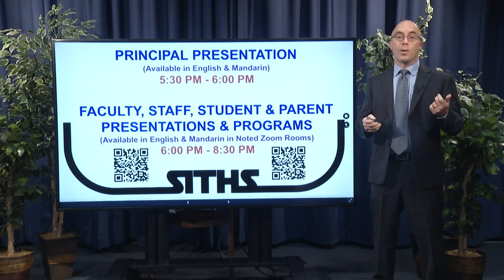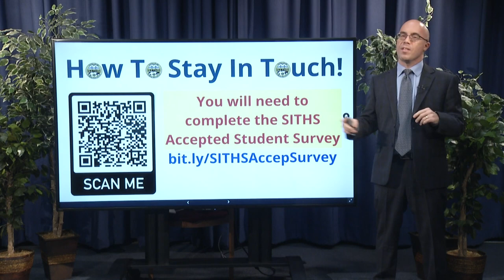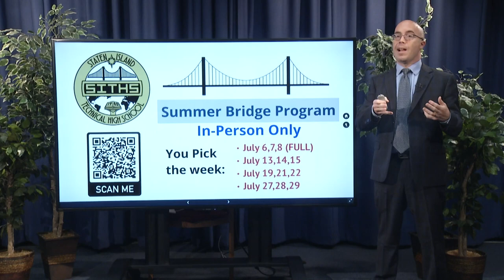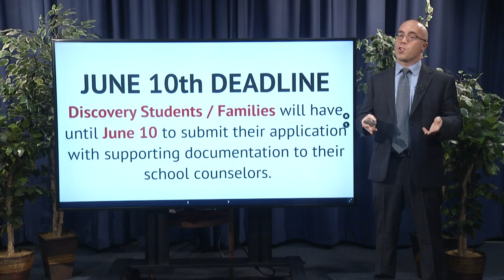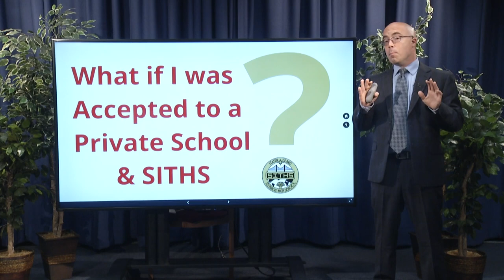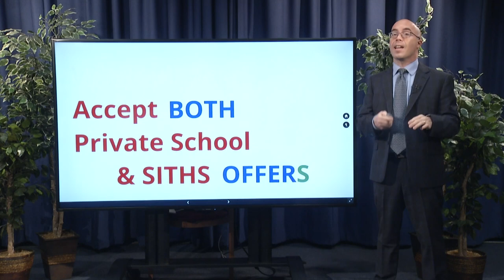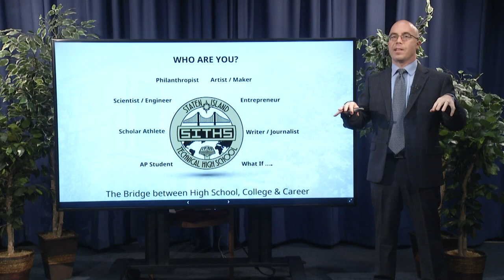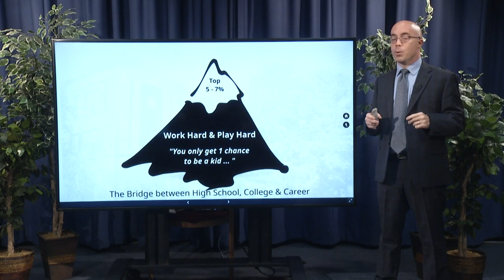2021 SITHS Virtual Open House 2021 - Principal Presentation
Start off your new journey, with the principal Mark Erlenwein, as you are officially welcomed to the SITHS family and gain valuable insight and knowledge of the vision and mission of SITHS, as well as an overview of the evening ahead.

Mandarin Interpretation: Families who need Mandarin interpretation services should mute your volume, and use the Dial-In number below to listen to Principal Erlenwein's presentation in Mandarin.

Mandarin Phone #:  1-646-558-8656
Meeting ID: 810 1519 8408
Passcode: 776233

How to Interact with Mr. Erlenwein after His Welcome Video:  Mr. Erlenwein will be available to meet students, families and answer questions from 6:00 PM - 8:45 PM via the Zoom Link Below:
Meeting ID: 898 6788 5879
Passcode: 713014

For the Faculty, Staff, Student Presentation from 6:00 PM - 8:45 PM, please use this link to view the itinerary